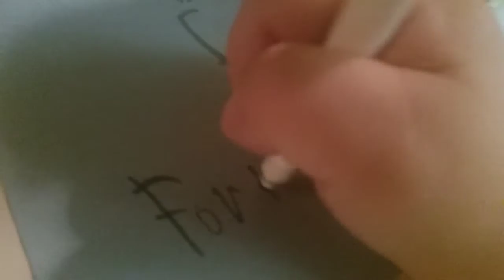Fortnite war never stops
Well rest in peace Roblox